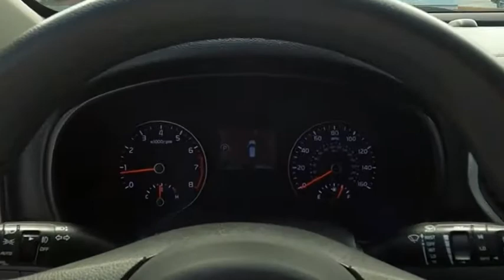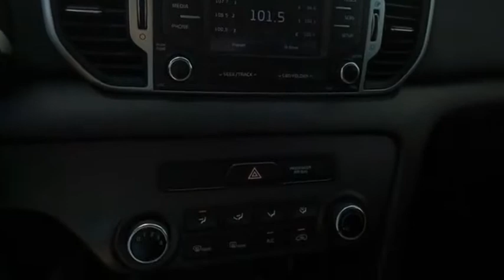2017 Kia Sportage LX Used H51407A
Hyper Red 2017 Kia Sportage LX AWD 6-Speed Automatic 2.4L I4 DGI DOHC 16V Sportage LX, 4D Sport Utility, 2.4L I4 DGI DOHC 16V, 6-Speed Automatic, AWD, Hyper Red, Black Cloth.Recent Arrival!Awards:  * 2017 IIHS Top Safety Pick, Top Safety Pick+   * 2017 KBB.com 10 Best SUVs Under $25,000   * 2017 KBB.com 10 Best All-Wheel-Drive Vehicles Under $25,000   * 2017 KBB.com 10 Most Awarded Cars   * 2017 KBB.com Best Buy Awards   * 2017 KBB.com 12 Best Family Cars   * 2017 KBB.com 10 Most Awarded BrandsThe Johnson City Way.Reviews:  * Rides smoothly over bumps; quiet interior at highway speeds; spacious seating front and rear; attractive dashboard layout with many appealing features; feels nimble around turns. Source: Edmunds